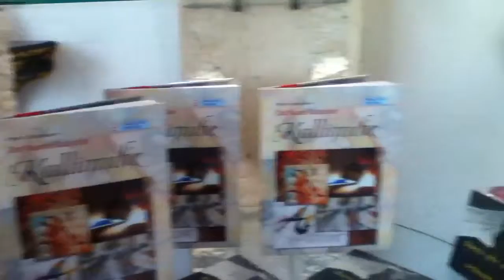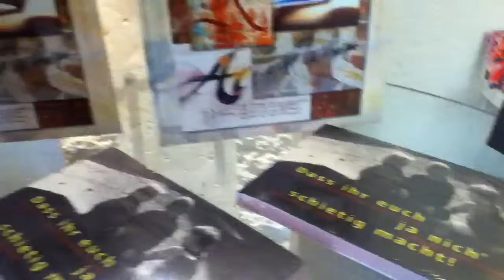Aprender caligrafía : Guías de línea para manuscrita